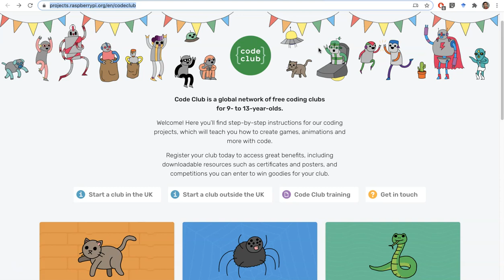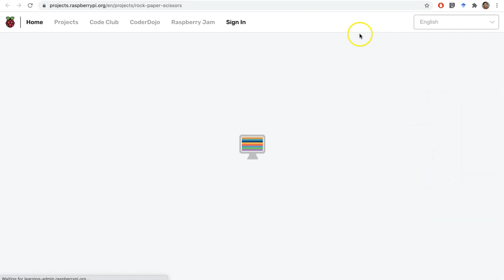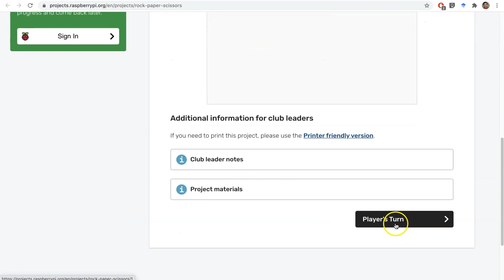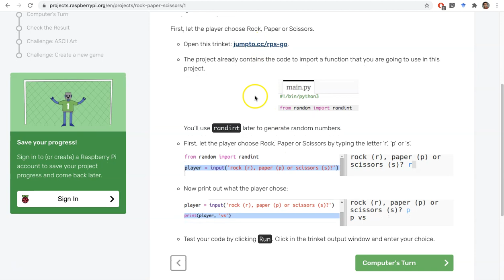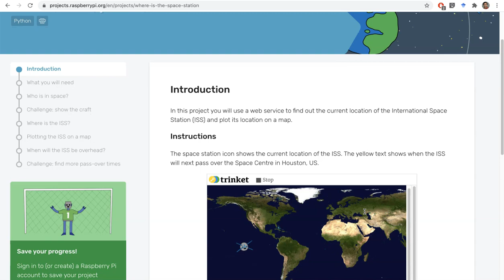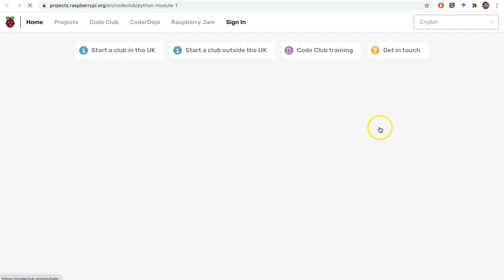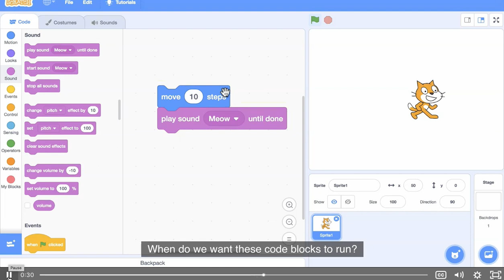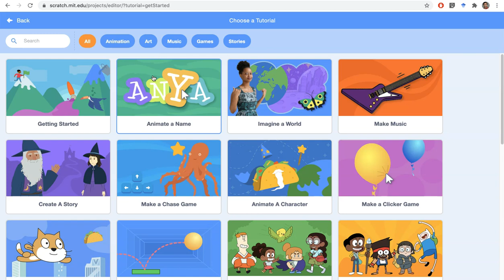20. Python in Bangla: Interesting small projects in Python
Please click "SHOW MORE" below to get code and other useful links.
In this video we shared some websites to practice Python by building small, fun projects.!